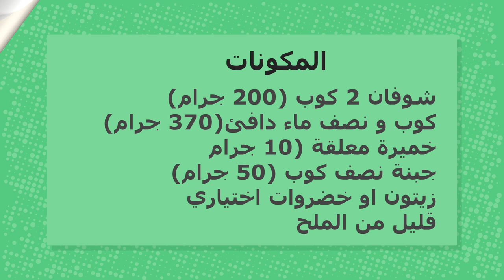سكونز الشوفان الحادق ألذ من المافن للدايت بدون عجن _ oatmeal scones